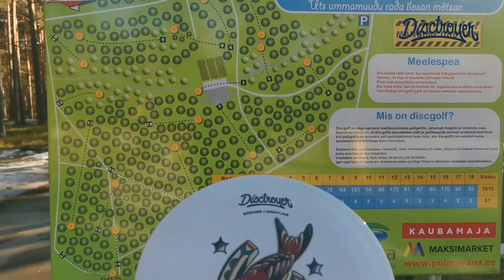First impression | Disctroyer’s Nightjar/Öösorr | disc golf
📊Testing the new Disctroyer distance driver called Nightjar (Öösorr)!!!
⚪Nightjar is a solid and overstable distance disc 🥏that can be relied on by distance throwers with a longer range than the average. Nightjar is also able to maintain the thrower's given trajectory even in windy conditions. The pentagonal marking in the center of the disc indicates that the disc tends to fly to the left at the end of its flight.
⚪The Disctroyer's most overstable driver is not only good at fading but also good at gliding at the end of the flight.

🥏Flight characteristics and markings on the disc:
Speed: 10; Glide: 5; Turn: -0.5; Fade: 2.5

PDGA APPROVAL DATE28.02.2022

Thrower:
🔹​Marion Kull PDGA nr 62188